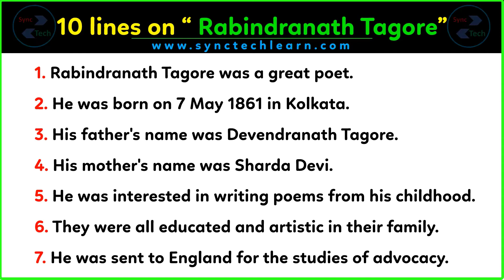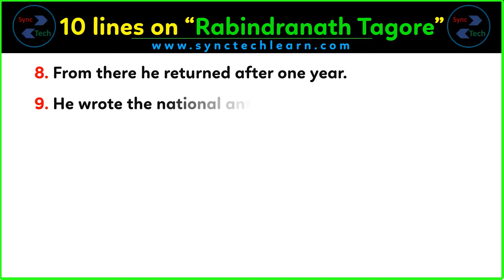10 lines on Rabindranath Tagore in English | Few lines about Rabindranath Tagore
Today, we are sharing 10 sentences on Rabindranath Tagore in English. This Video can help those who are looking for a few lines about Rabindranath Tagore in English. This video is very simple and easy for writing information about Rabindranath Tagore. The level of this writing about Rabindranath Tagore is medium so anyone can write on this topic very easily. In this video only a few lines have been given about Rabindranath Tagore, you can add more sentences in it about Rabindranath Tagore in English.